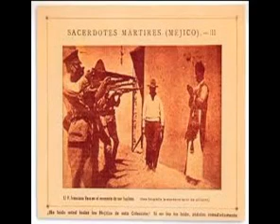26 Video Viva Cristo Rey